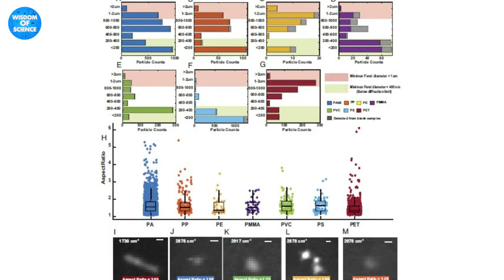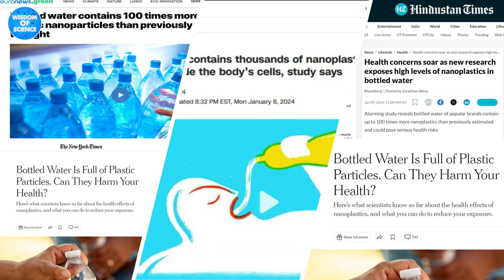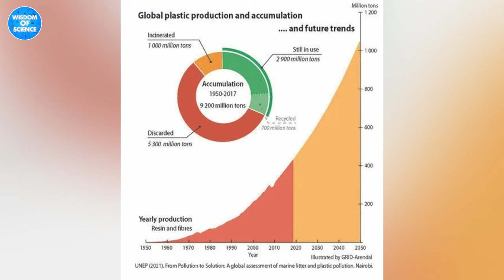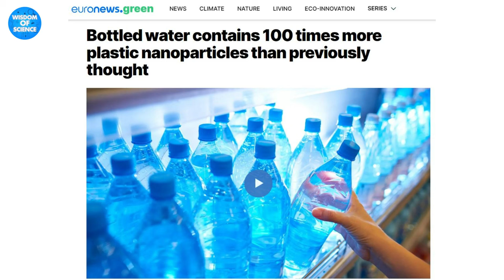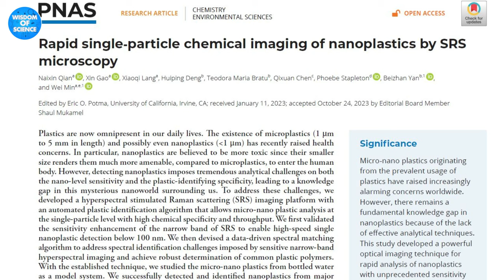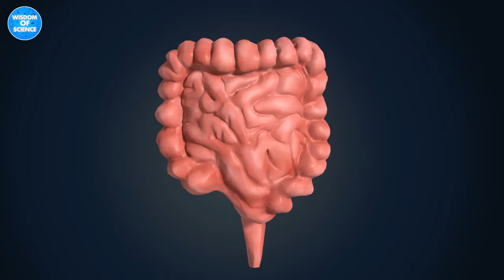प्लास्टिककी बोतल कि पानी क्यों नहीं पीना चाहिए? Scientists Finds huge Nanoplastic in bottled Water!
In this video, I have described the new discovery of a group of Scientists at Columbia University, USA, who have found that bottled water contains high amounts of nanoplastics. The average liter of bottled water has nearly a quarter million invisible pieces of ever so tiny nanoplastics, detected and categorized for the first time by a microscope using dual lasers. There is concern among some scientists that nanoplastics could be small enough to enter the bloodstream and be transported to organs, including the brain. I have also describe what are microplastic and nanoplastic. How they effects human health and how can we try to reduced plastic ploutions. Thanks for your time.

इस वीडियो में, मैंने अमेरिका के कोलंबिया विश्वविद्यालय के वैज्ञानिकों के एक समूह की नई खोज का वर्णन किया है, जिन्होंने पाया है कि बोतलबंद पानी में उच्च मात्रा में नैनोप्लास्टिक होते हैं। बोतलबंद पानी के औसत लीटर में इतने छोटे नैनोप्लास्टिक के लगभग एक चौथाई मिलियन अदृश्य टुकड़े होते हैं, जिन्हें पहली बार दोहरे लेजर का उपयोग करके माइक्रोस्कोप द्वारा पता लगाया और वर्गीकृत किया गया है। कुछ वैज्ञानिकों को चिंता है कि नैनोप्लास्टिक इतना छोटा हो सकता है कि रक्तप्रवाह में प्रवेश कर सके और मस्तिष्क सहित अंगों तक पहुंचाया जा सके। मैंने यह भी बताया है कि माइक्रोप्लास्टिक और नैनोप्लास्टिक क्या हैं। वे मानव स्वास्थ्य पर कैसे प्रभाव डालते हैं और हम प्लास्टिक प्रदूषण को कम करने का प्रयास कैसे कर सकते हैं। आपके समय के लिए धन्यवाद.